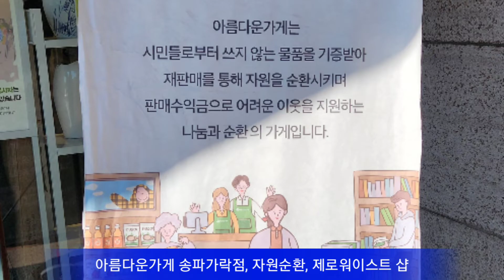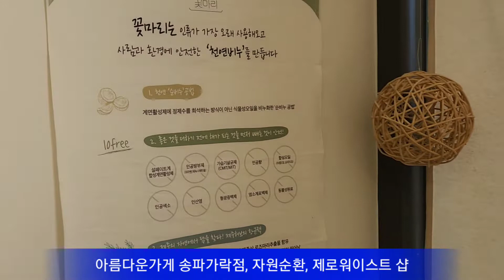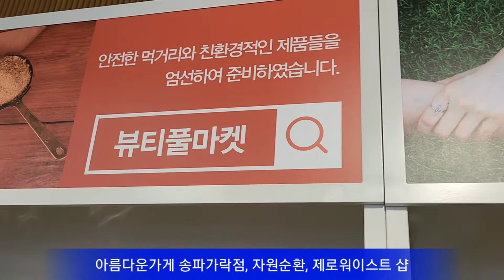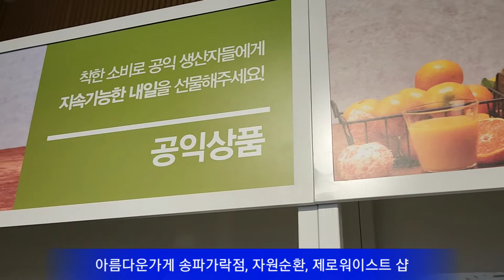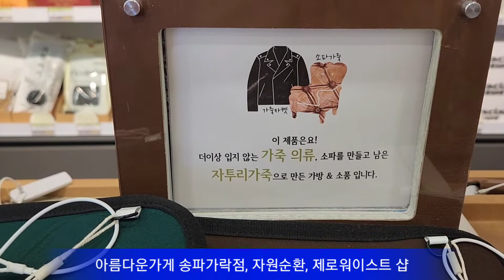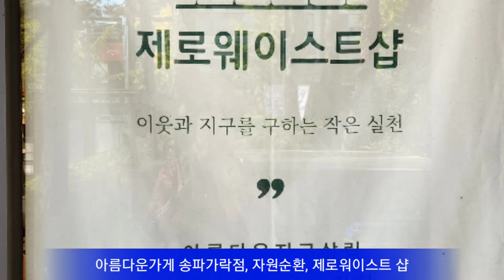아름다운가게송파가락점